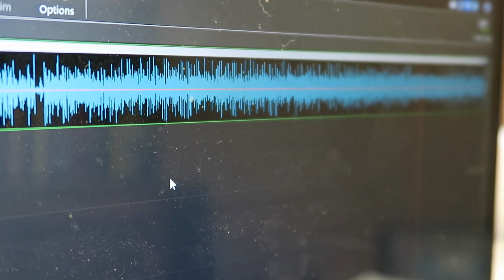I introduce 2 songs on a radio station’s Top 100 Countdown for the Labor Day weekend.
Yacht Rock Radio